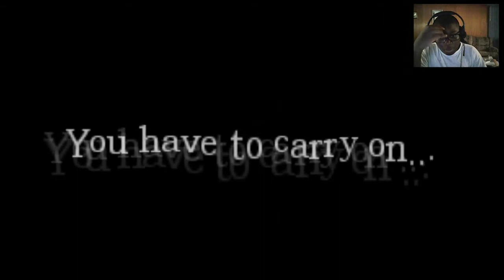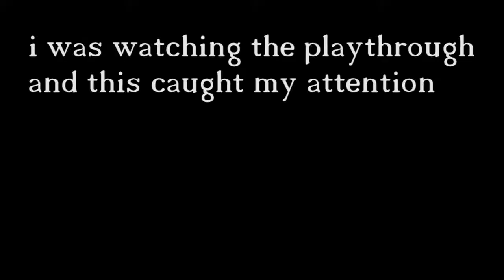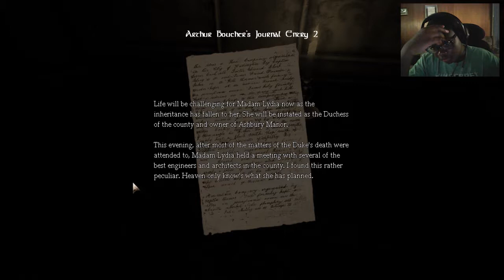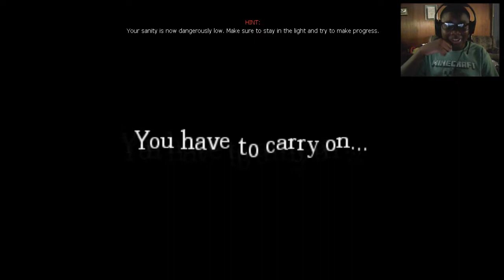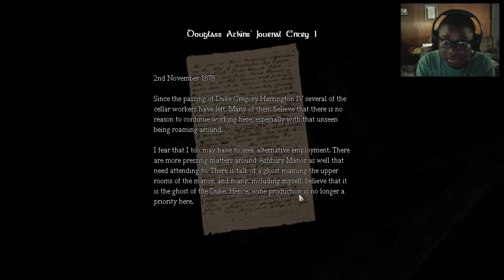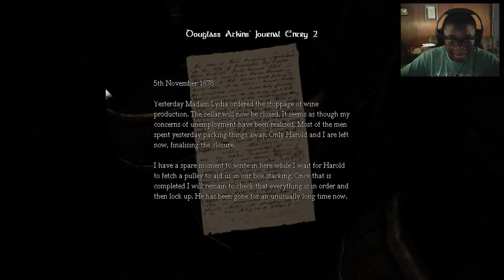SHADOW PEOPLE! AMNESIA KEY TO FREEDOM! PART 2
MY GOD!